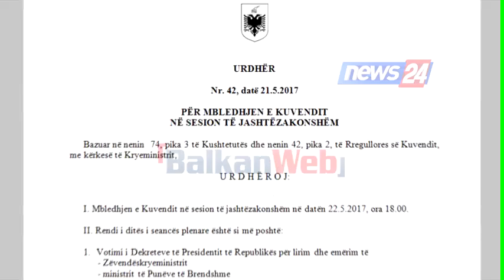Nesër seanca, zbardhet rendi i ditës: Votohen 6 ministrat e PD, shkarkohet Denar Biba i KQZ